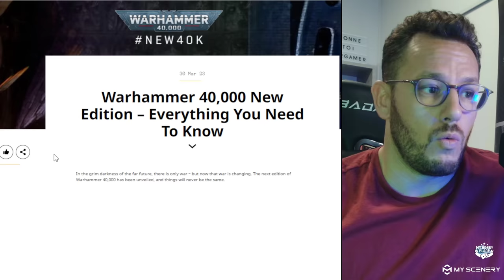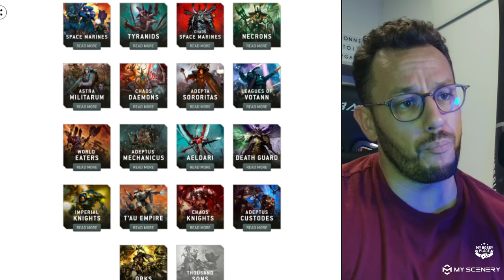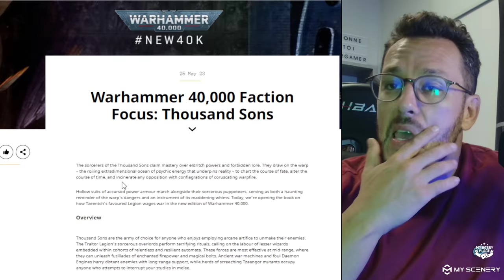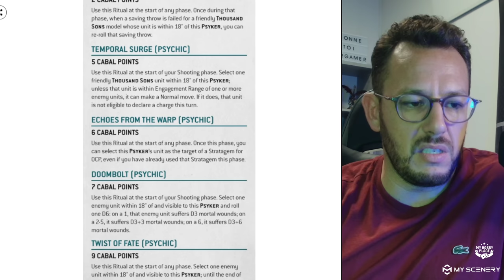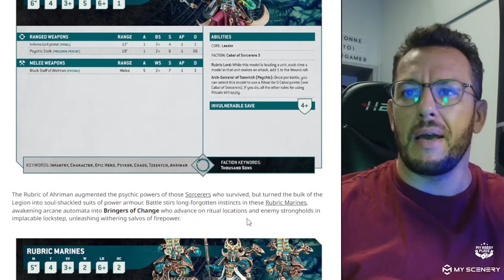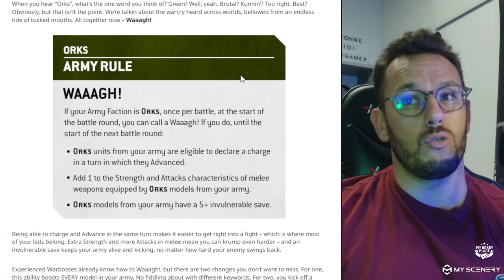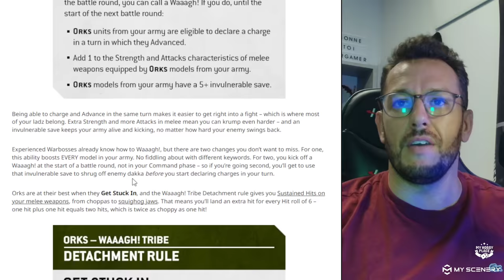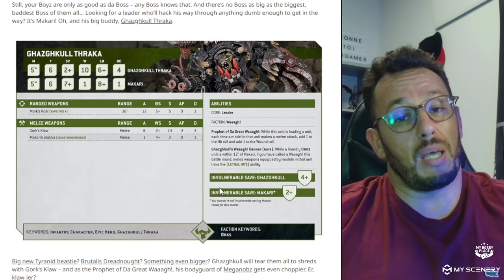Warhammer 40.000 V.10 - Thousand sons & Orks - J'aime beaucoup !